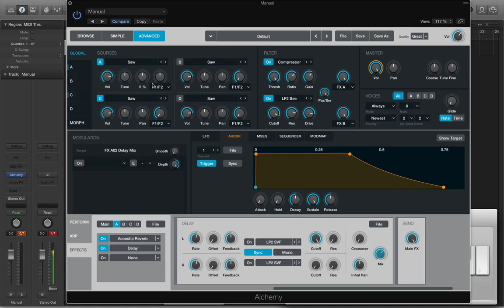Продвинутый курс по Alchemy. Урок 15: Основные фильтры Alchemy [Logic Pro Help]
Продвинутый курс по Alchemy. Урок 15: Основные фильтры Alchemy.

Цена курса — 1490 рублей. Пройдя 26 уроков Вы научитесь:
• использовать синтезатор Alchemy от и до;
• спектральному, гранулированному, аддитивному, субтрактивному и таблично-волновому синтезу;
• модулировать различные параметры синтезатора, для получения насыщенных тембров и эффектов.